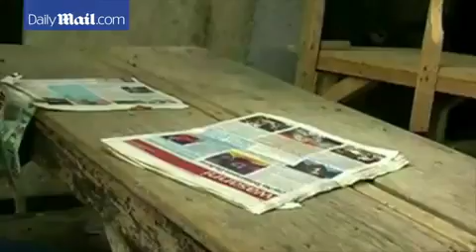Child suicide bomber kills at least...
A bomb worn by a girl aged about 10 exploded in a busy market place in the northeastern city of Maiduguri on Saturday (January 10), killing at least 16 people and injuring more than 20, security sources said.